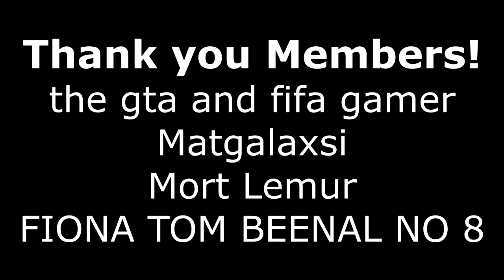TOM TRBOJEVIC IS INJURED AGAIN | ARE MANLY SCREWED?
Manly fans are crying at the news of Tom Trbojevic hurting his hamstring yet again so I thought I'd give my thoughts on his career, his injuries and what this means for the Manly Warringah Sea Eagles in the NRL in 2023